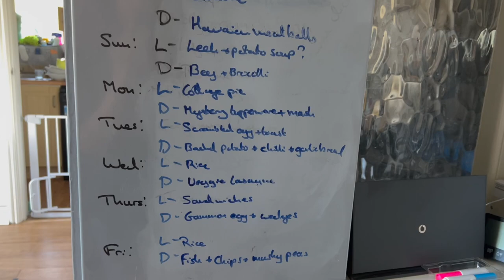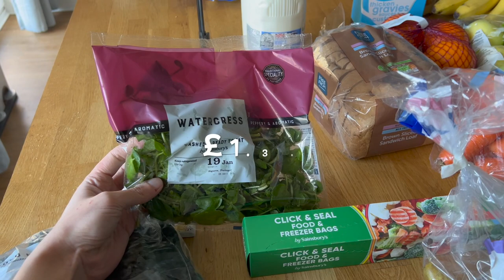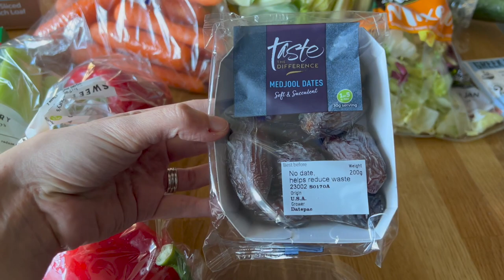Weekly Food Shop - Sainsburys and Shoprite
I did a Sainsburys order this week and also a wee trip around Shoprite in the Isle of Man. If finding weird and wonderful things in charity shops is your thing then you will want ti see this too!

Hello and welcome! I'm Claire, mum to one toddler with baby number two on the way. If you enjoy videos on;

- Grocery hauls
- Meals of the week
- Clean with me
- Mum life